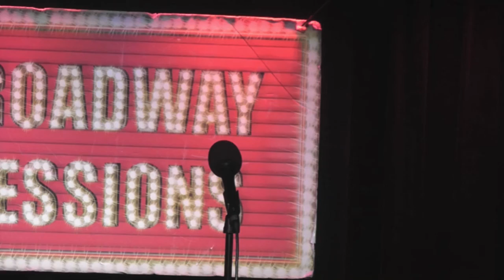Thomas Cannizzaro - Reflection (Mulan)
Thomas Cannizzaro performs "Reflection" at Broadway Sessions on October 17th, 2013. Join us every Thursday at 11:00PM at the Laurie Beechman Theatre, 42nd & 9th, NYC. Hosted by Ben Cameron with Joshua Stephen Kartes on piano.